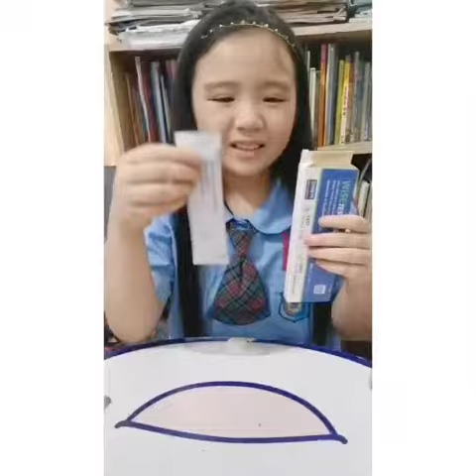ตรวจหาเขื้อโควิด ให้เด็ก ๆ ทางน้ำลาย ง่าย ๆ และสะดวก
เพื่อเด็กเล็ก ลูก หลาน อันเป็นที่รักของเรา
ให้ปลอดภัยจากการติดเชื้อโควิด 19
ก่อน และหลัง จาการไปโรงเรียน และแหล่งขุมชน
เพื้อให้ทุกคนในครอบครัว ปลอดภัย
และมีความสุขในการดำเนินขีวิต